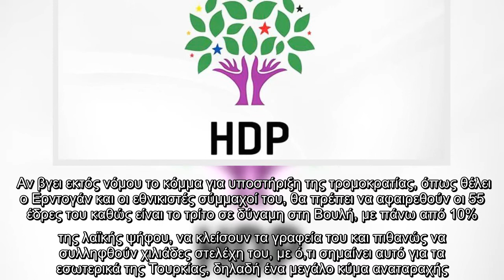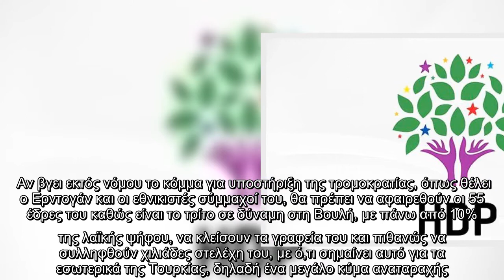Τουρκία : Ο Ερντογάν θέλει να βγάλει εκτός νόμου το φιλοκουρδικό HDP